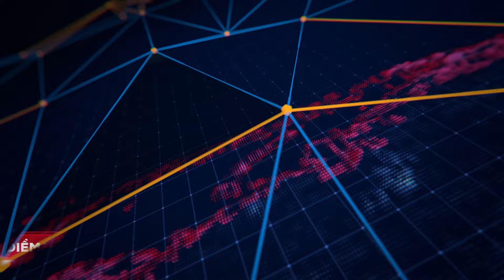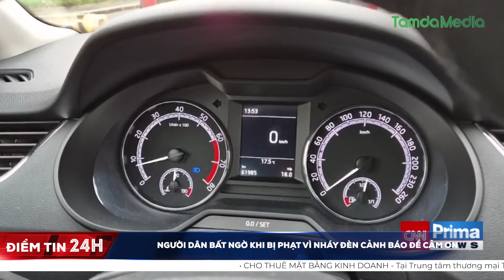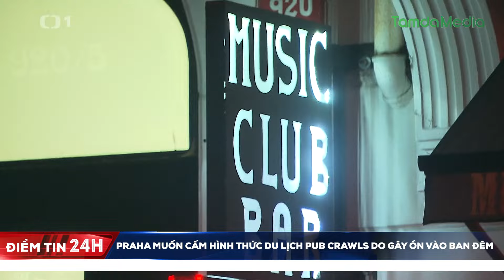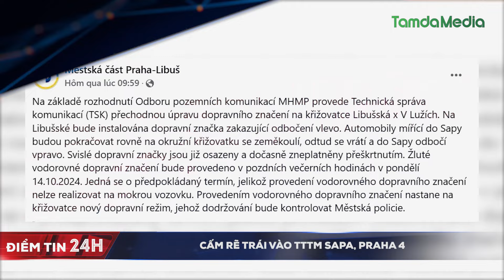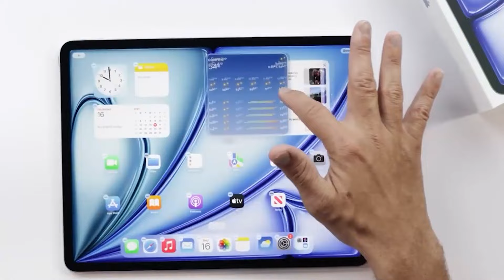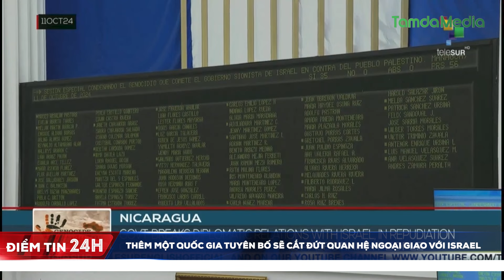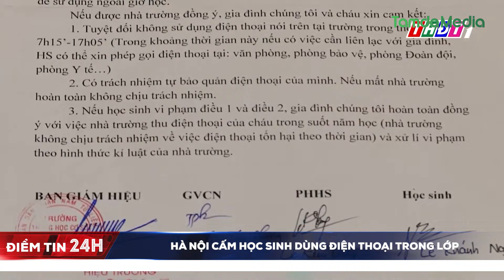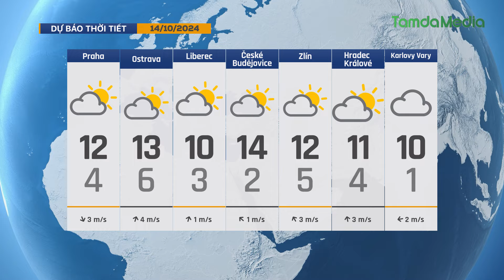TamdaMedia | ĐIỂM TIN 24H - 13.10.2024 | Cấm rẽ trái vào TTTM Sapa, Praha 4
Xem Điểm tin 24h ngày 13/10/2024 tại đây:

Các kênh thông tin cập nhật từng phút cùng TamdaMedia:
🔹  Facebook Fanpage:   / tamdamedia.eu
🔹  Group:   / tamdamedia

➡ 1. Người dân bất ngờ khi bị phạt vì nháy đèn cảnh báo để cảm ơn
➡ 2. Ông Biden lệnh bảo vệ ông Trump như tổng thống đương nhiệm
➡ 3. Thủ tướng Phạm Minh Chính tiếp Chủ tịch Hội đồng châu Âu